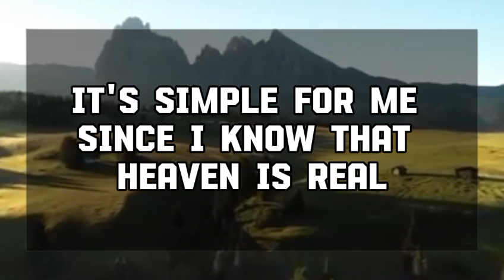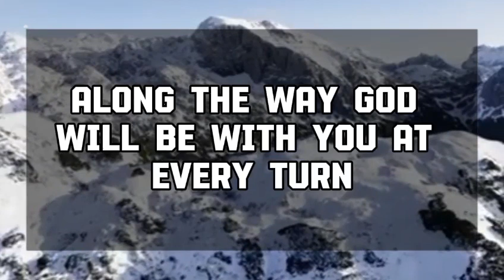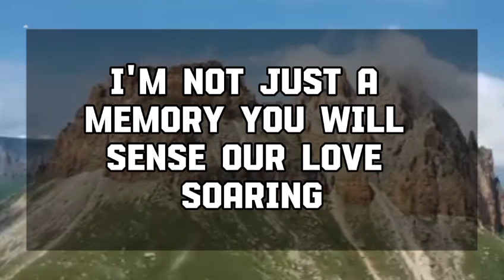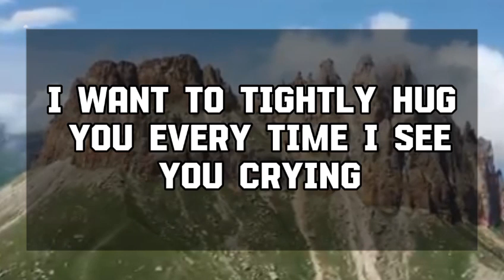Angel message: This is about your soulmate. On this Friday God message || Universe message